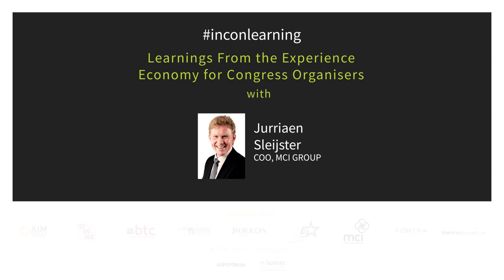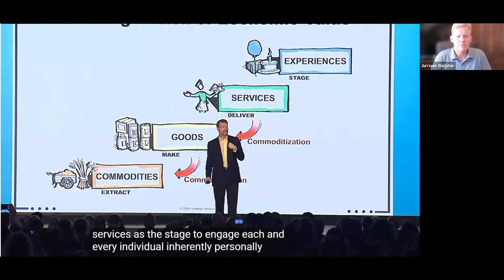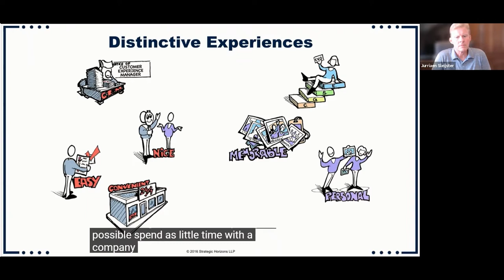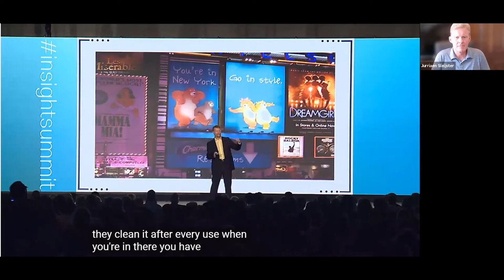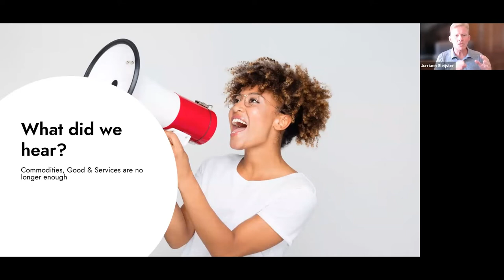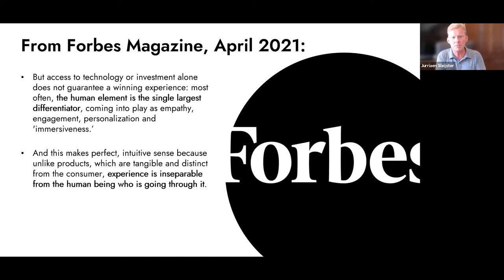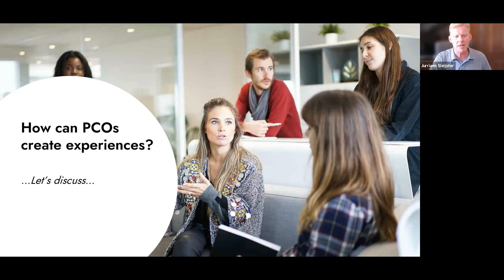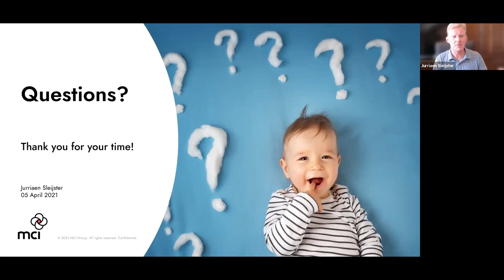Learnings From the Experience Economy for Congress Organisers | INCON Summer Learning Series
'Learnings From the Experience Economy for Congress Organisers' with Jurriaen Sleijster, COO at MCI Group.